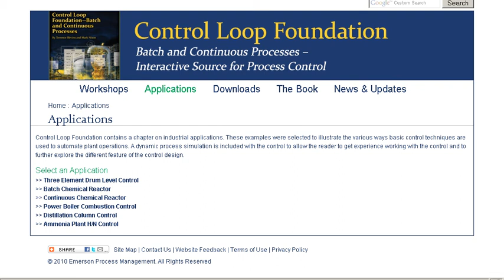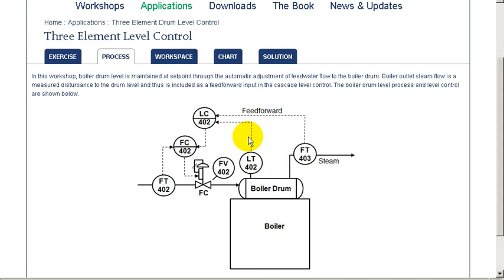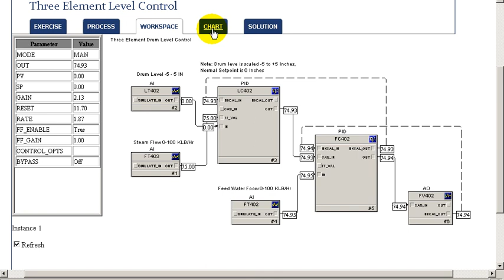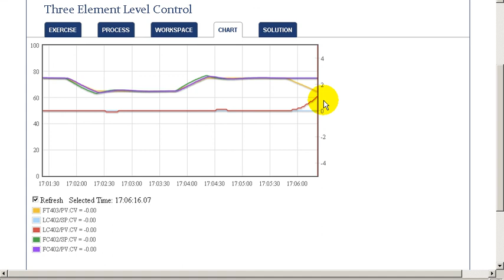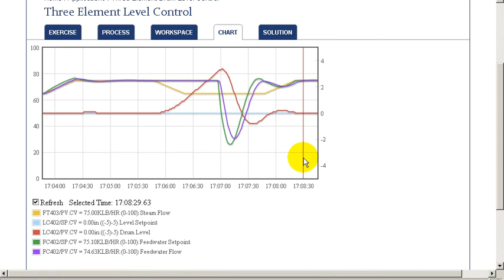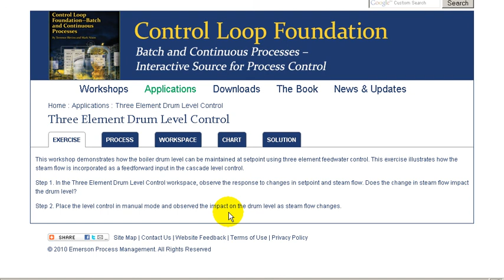Three Element Drum Level Control Application Workshop Solution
This video shows the solution to the three element drum level control workshop contained in the book Control Loop Foundation.  Anyone can do the workshop exercise by access the web site associated with the book.